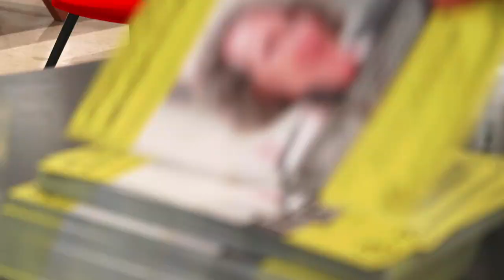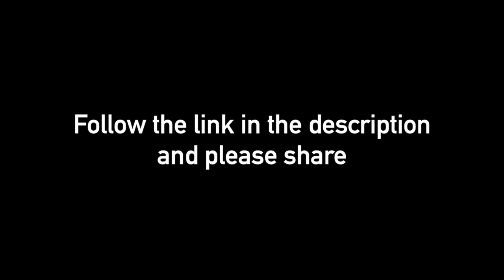How to Avoid the 7 Threats to an Architecture Business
BOA UK Live Event March 5th 2019, 7-10pm @U+I in Victoria.

7 THREATS to an Architecture Business…and how to avoid them !

In this event we look at the 7 most deadly threats that can cause disaster to even the most robust Architectural Practices. These threats can be responsible for:

- Working with the wrong clients
- Inconsistent growth
- Constant firefighting in your business,
- Unfulfilling work
- Out of control credit control
- Chasing unpaid Invoices
- Paying employees late
- Fierce competition getting undercutting your fees
- Chasing projects you do not win
- Losing your best staff
- Clients breaking their agreements
- Carrying losses from repeated competition entries that have gone nowhere

Learn from our experienced panel discussion what the 7 Threats to an Architecture Business are and how you can avoid them.

Running order of the Night:

- Networking and drinks with construction professionals, architects, developers, investors and others
- Lessons on the 7 Threats with Rion Willard
- Tools to avoid the 7 Threats - with Special Guest Speaker
- Discussion Panel where our guest speakers will share effective methods for avoiding the 7 Threats: Speakers to be announced shortly!
- More Networking - find yourself a project, partner, mentor or collaborator!

Speaking at the next Business of Architecture UK Live Event on how to defend against the 7 Threats to an Architecture Business we have:

David West of Egret West
Hazel Rounding of ShedKm
Tara Gbolade of Gbolade Studio
Tim Burgess of Cove Burgess
Johan Taft of Magnify Your Greatness